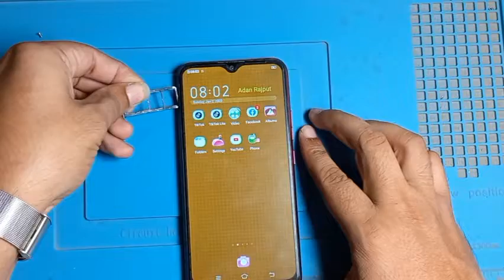how to change battery vivo🔋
Please Note: ch tech Repairing assumes no liability for your phone damage as a result of any of the information contained in this video.